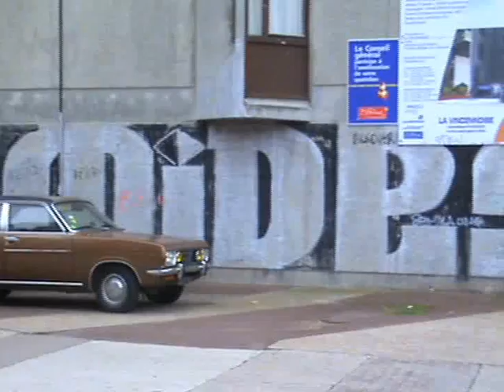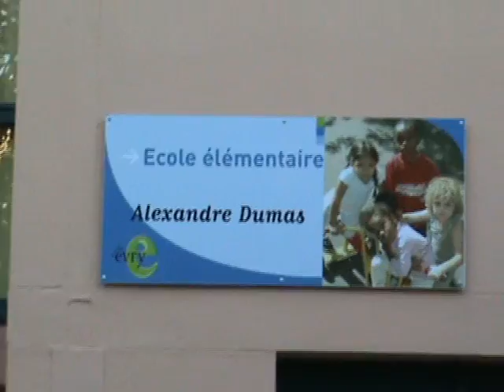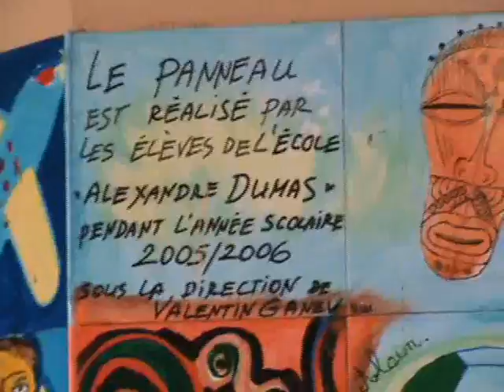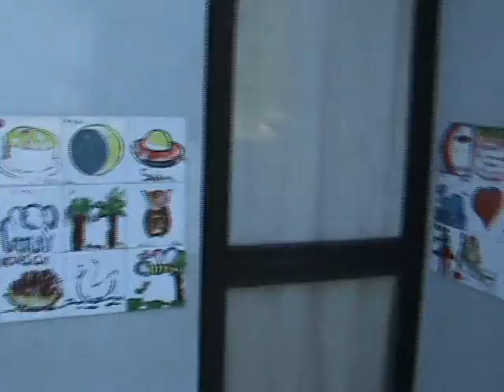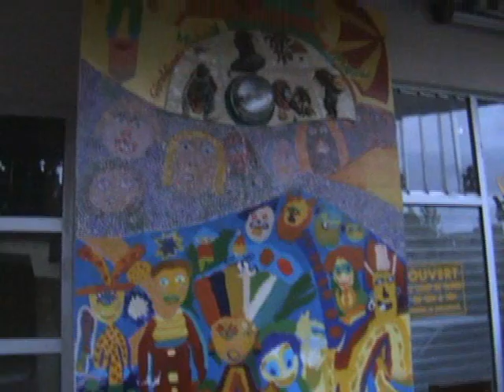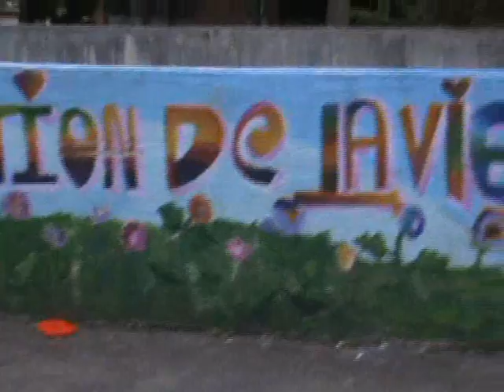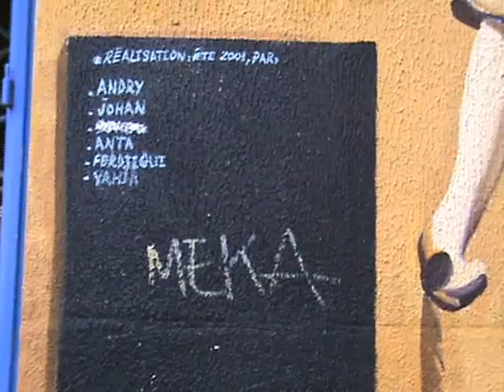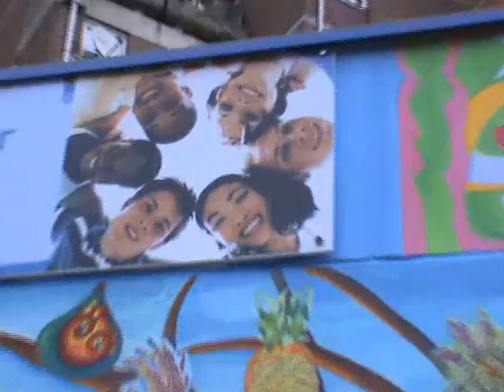L'art dans le quartier des Pyramides à Evry